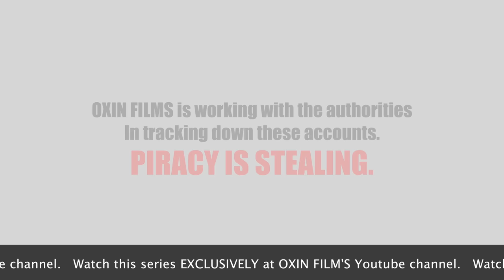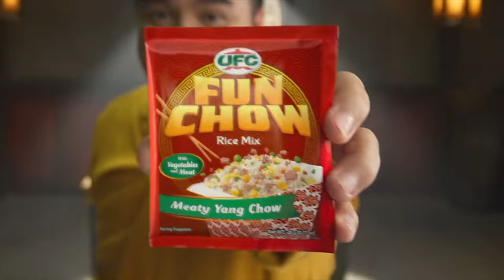My Story the Series | EP.10 [3/4]